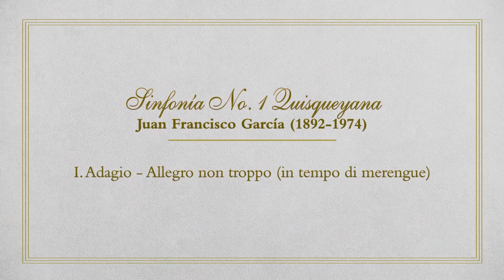Sinfonía No .1 Quisqueyana: I. Adagio - Allegro non troppo in tempo di merengue - J. F. García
Segundo concierto Clásicos Dominicanos del Siglo XX, celebrado en la sala Carlos Piantini del Teatro Nacional Eduardo Brito, el jueves 27 de junio de 2019. Un evento auspiciado por la Fundación Refidomsa.

Orquesta Sinfónica Nacional de la República Dominicana
Director invitado: Dante Cucurullo.

SOBRE LA OBRA:
Estrenada en 1941, esta obra está escrita en tres movimientos, siendo el primero “forma sonata” (ABA), el segundo una especie de “forma canción” (AA’), y el tercero en “forma rondó” (ABACA), elementos técnicos musicales tradicionales europeos, que al mezclarlos con un lenguaje rítmico-melódico autóctono, produce un “color” musical ingenuo, sencillo, pero con rigor académico y una acertada orquestación, convirtiendo esta obra, según expertos e historiadores musicales dominicanos, en la primera creación sinfónica con ritmos criollos y especialmente el merengue, que se convierte de una pieza bailable a una obra de concierto, es decir, para ser escuchada.
Análisis musical por Ana Silfa Finke.